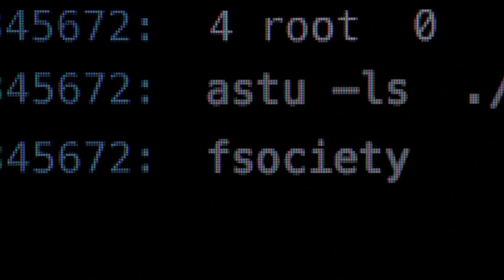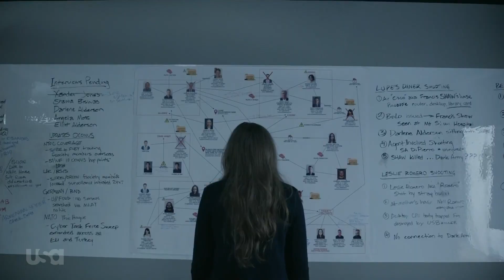Mr. Robot | The Greatest (S1-3)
Spoilers for seasons 1-3!

Mr. Robot Tribute

1080p please!!

Fandom: Mr. Robot
Theme: Tribute
Song: The Greatest
Artist: Sia